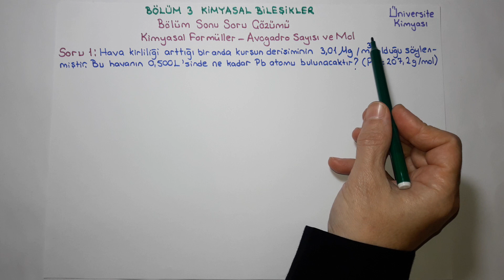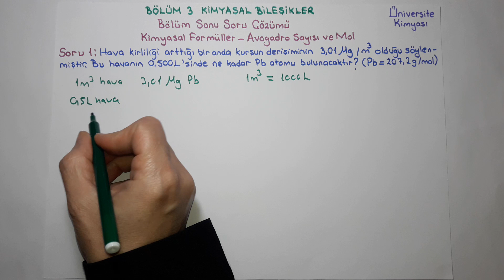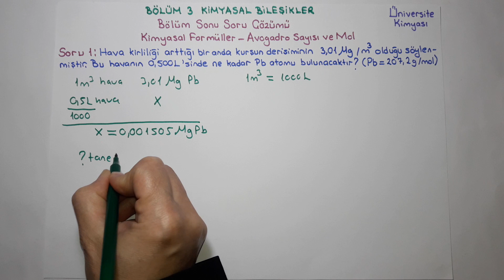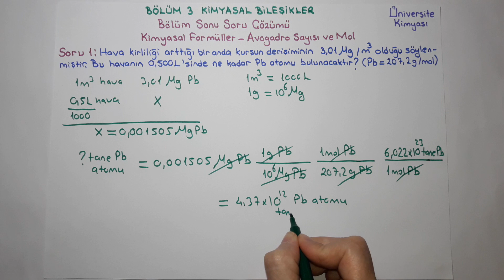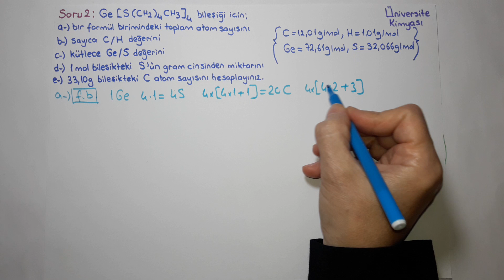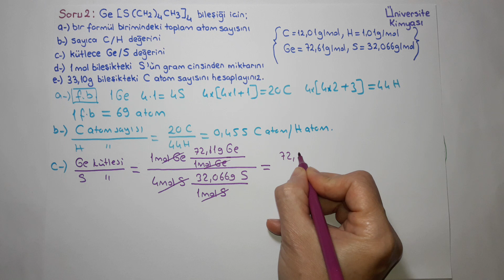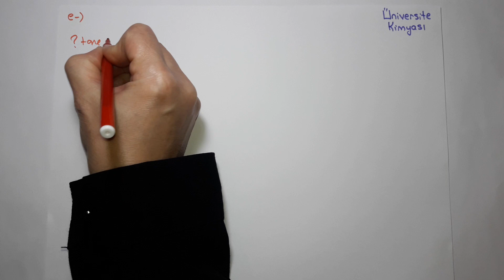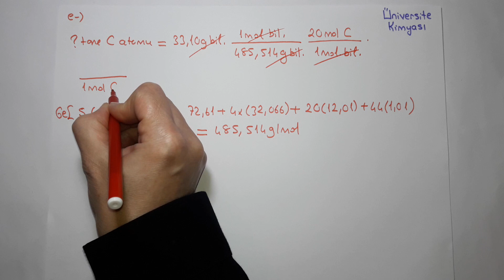Genel Kimya 1-Bölüm 3-Kimyasal Bileşikler-Bölüm Sonu Soru Çözümü 2-Kimyasal Formüller-Avogadro&Mol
Bölüm Sonu Soru Çözümü 2
Kimyasal Formüller ve Avogadro Sayısı ve Mol konularını kapsayan 2 adet soru çözümü.